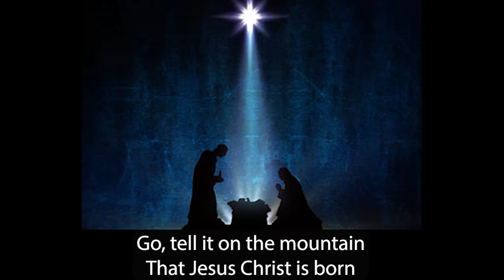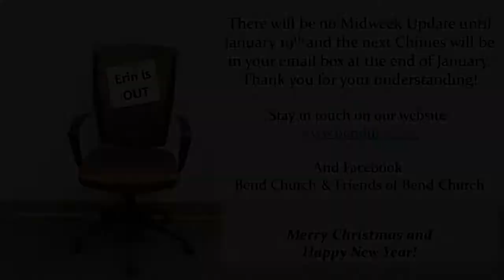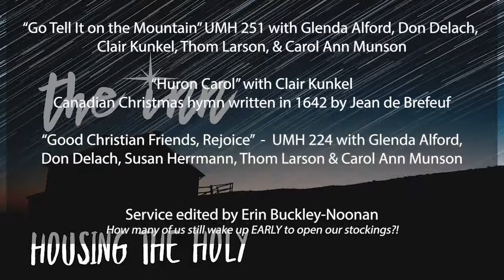Worship Service 12.26.21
Bend Church - United Methodist (First United Methodist Church)

Worship Series “The Inn - Housing the Holy” is used with permission from Worship Design Studio

Transition music: “Come Thou Long Expected Jesus” Arr. by K. McChesney with Julie Hanney on piano and Shelley Giaier & Linnea Berg on bell trees

“Go Tell It on the Mountain” UMH 251 with Glenda Alford, Don Delach, Clair Kunkel, Thom Larson, & Carol Ann Munson

“Huron Carol” with Clair Kunkel
Canadian Christmas hymn written in 1642 by Jean de Brefeuf

“Good Christian Friends, Rejoice”  -  UMH 224 with Glenda Alford, Don Delach, Susan Herrmann, Thom Larson & Carol Ann Munson